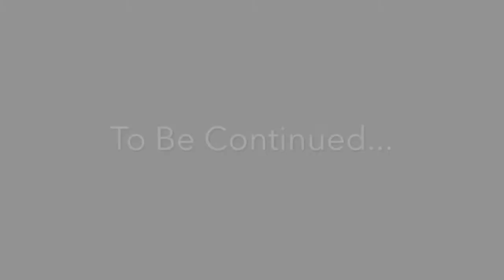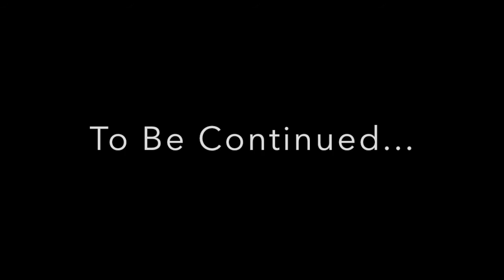Nasus montage 2K17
Hello guys im back and here is my first montage that will be posted on my channel for a while.Im currently really busy but expect me to make more montages like this or even better once i get my new pc.